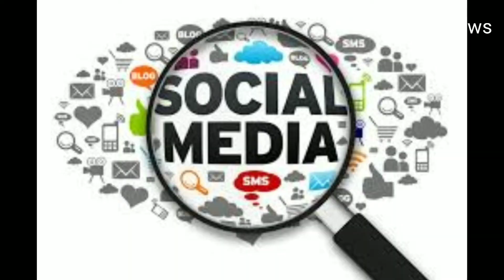सावधान: इस SMS पर क्लिक करते ही कंगाल हो जाएंगे आप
Be careful: you will become poor after clicking on this SMS

    Entry News

Being present in high tech and digital, this time has given thousands of amenities to people. But some of the people in these facilities have become so shattered that they do not know anything about the danger. It can also say that people do not want to know anything about these dangers. In today's digital era, people have increased purchasing of smart phones. But they are totally unaware of the online fraud that comes through smart phones.

This news is very important for people who click on the blind and open eyes of social media or text messages. Not only this, this news is a warning for such people. If you are a smart phone user then it will be quite common that you have many messages related to the bank. In these messages, a lot of effort is also made to get even more secret information besides your bank details.

So now you should be completely careful because in the last few times, many such gangs have become quite active in entire India, which can make you bankrupt by clearing your bank accounts as soon as you wake up. So you have to keep in mind that do not forget to click on incoming links in any such message. If you do this then you will not be late at all on the road.

A Delhi Police official said that usually the call comes even before such messages arrive. Rookie people can constantly harass you by calling. The official said that online fraudsters send a link to their message with a special update name. Your account can be easily hacked by clicking on this link. Which will free up 100 percent of your funds in your account.